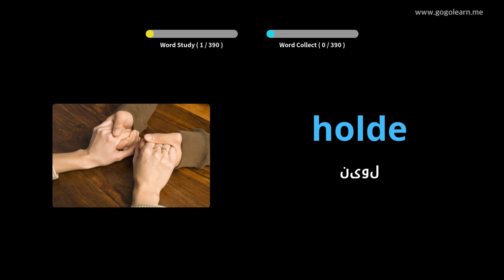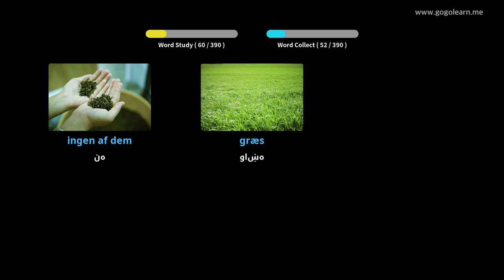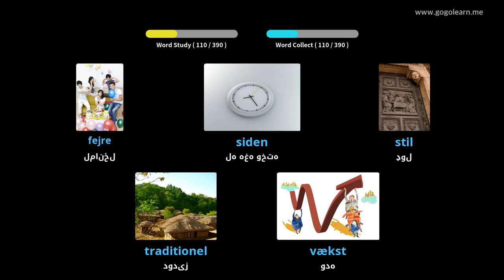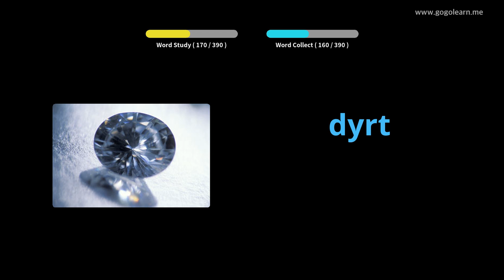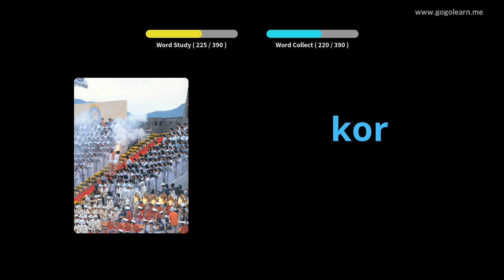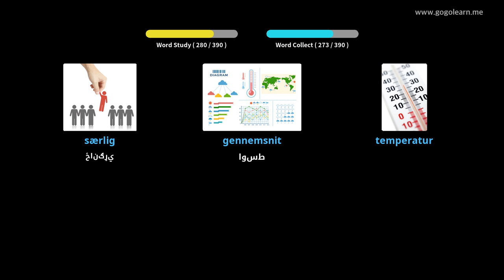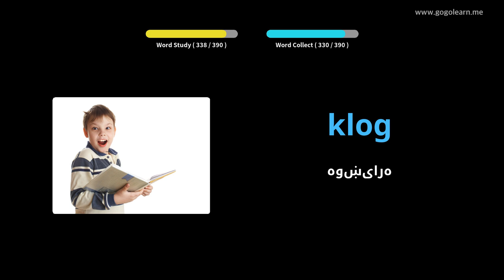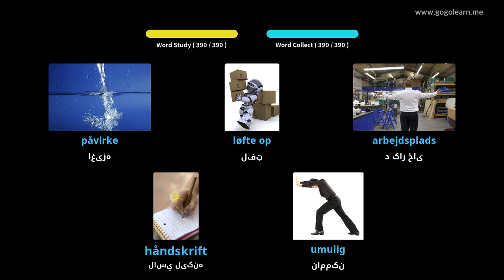د ډنمارکي حرفوي ثانوي ښوونځی 2 |Golearn